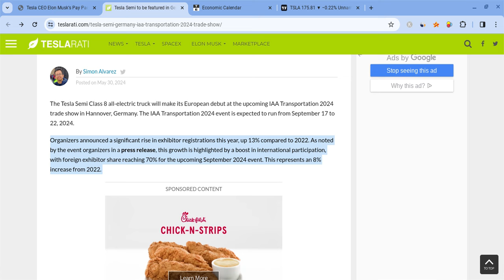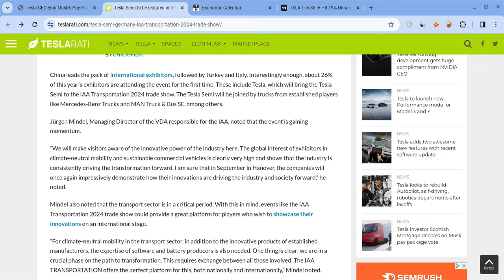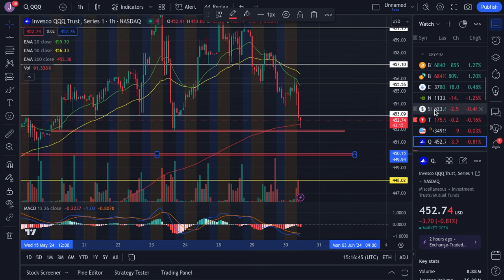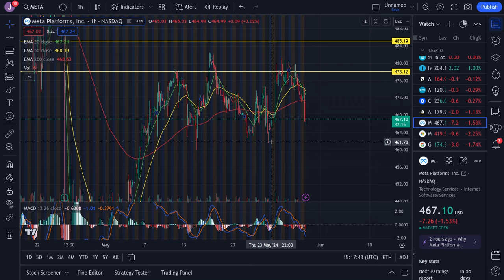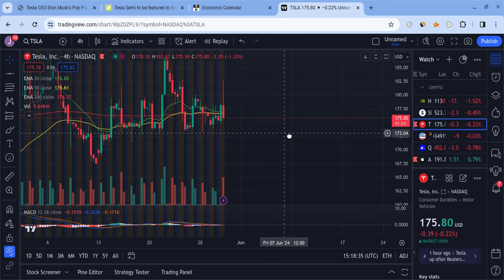🔥 TESLA SEMI EUROPE DEBUT COMING! TSLA, SPY, BTC, NVDA, META, COIN, QQQ, AMC, & AMZN PREDICTIONS! 🚀